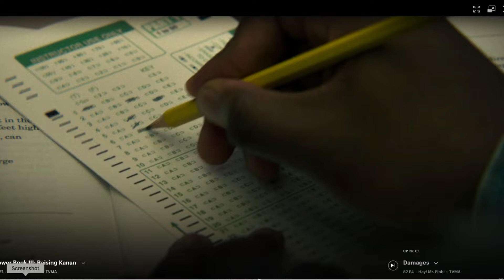Power Book III : Raising Kanan | Episode 1 | Back In The Day | Review | Recap | Spoilers!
The Power Universe is ALL POWERFUL! This first episode was EVERYTHING!!! Please download STARZ and watch this season, you won't be sorry!